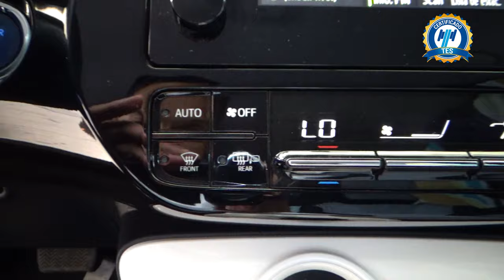Toyota / Prius / 2018 - 21343